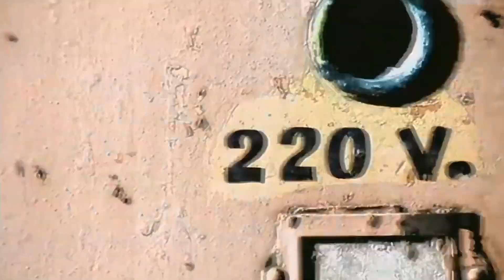Christian Nodal será papá… pero a Belinda en la piel siempre llevará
Y ChristianNodal, el ranchero rayadoi como rapero ya le bailó “el sapito" a la Cazzu Cazzu… pero siempre llevará a Belinda “a flor de piel”. Acá el Chismecito con Dayana Hunter.